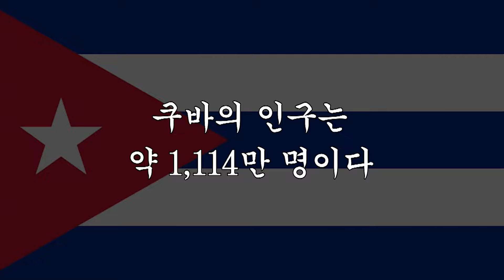독박즈 of 독박투어 - 이렇게 즐겁습니다 So happy anywhere (Special Clip)